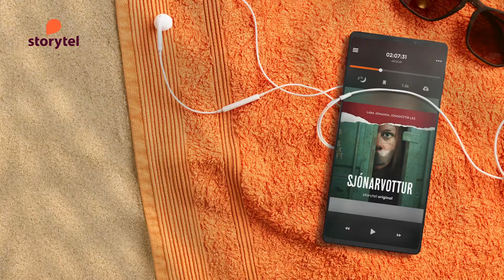Stígðu inn í söguna.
Ferðastu í huganum í sumar. Hlustaðu á góða hljóðbók og njóttu þess að stíga inn í söguna.